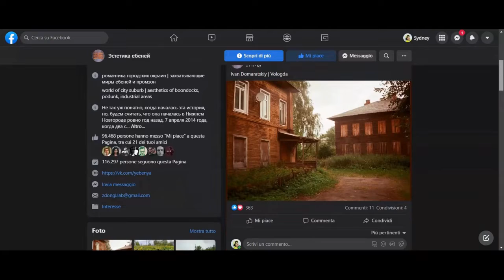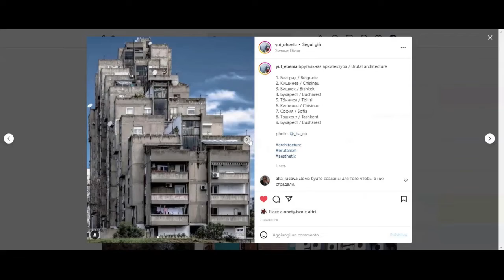Come si dice in russo "in culo al mondo“? Ti insegno una parolaccia russa molto usata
Ci sono parole che normalmente non si incontrano nei corsi di lingua, o che almeno io ho imparato soltanto dopo anni di vita in Russia. Eben'jà è la parola giusta da usare se vuoi dire, senza nemmeno un pelo sulla lingua, che vivi in culo al mondo, ed è la parola giusta per descrivere la desolazione di certi luoghi post-sovietici che, nonostante la loro "bruttezza", continuano ad affascinare sia i viaggiatori che i locals.

Riprese, audio e editing di @ToshioTV

Se vuoi scoprire di più sulla vita in Russia e sulla lingua russa, la Russia nella vita quotidiana è proprio uno dei vari argomenti del mio canale!